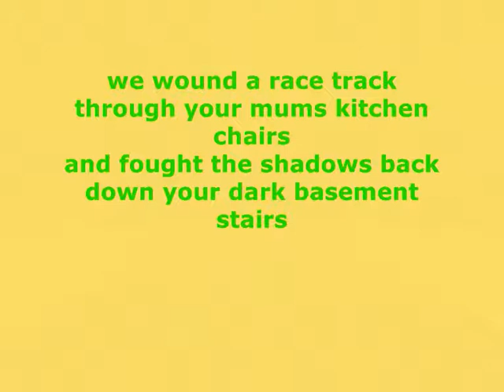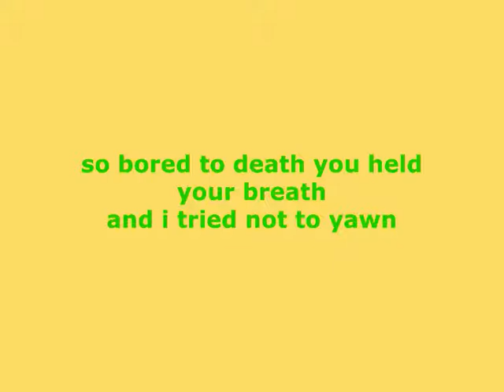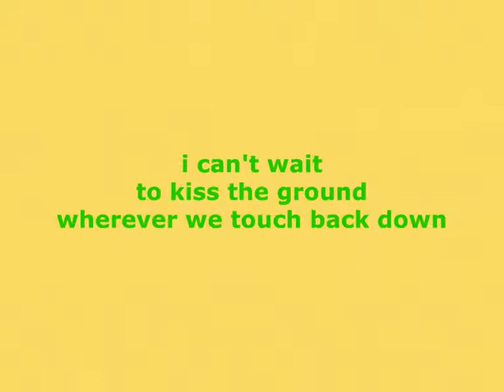HOT AIR BALLOON - OWL CITY LYRICS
hot air balloon by owl city lyric video.